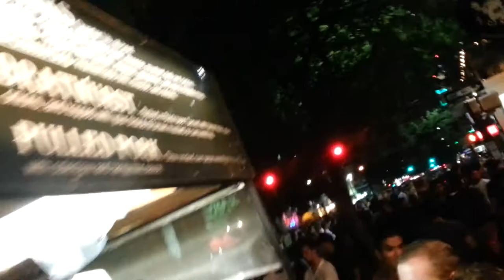Austin Police Detain and Release on 6th St. 6/23/2013 2:15 AM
Kind of a non-incident.  Subject held, handcuffed, questioned, and released.